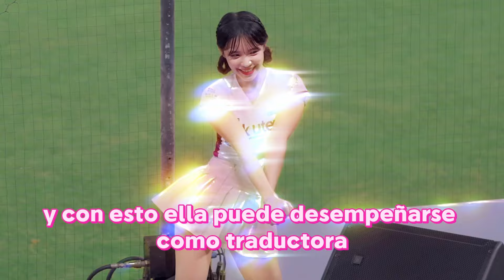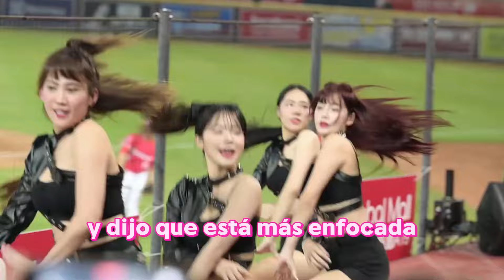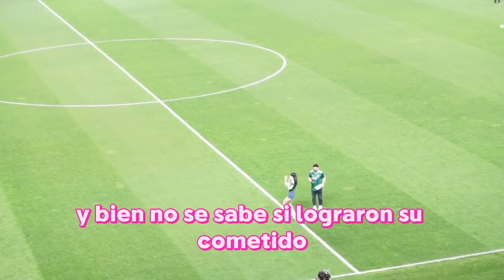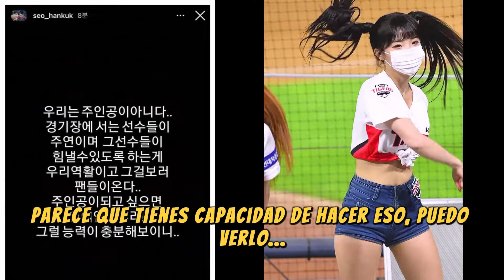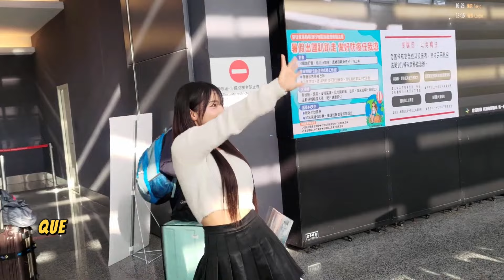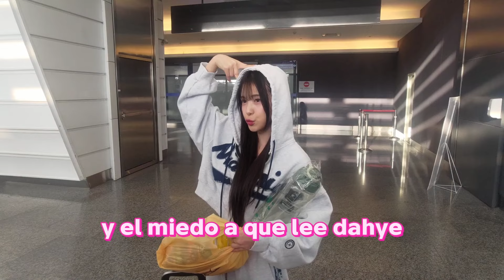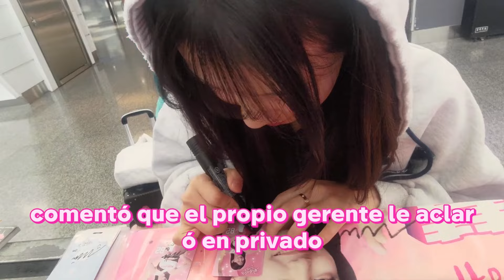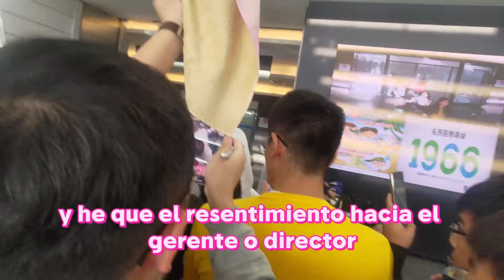lee dahye CURIOSIDADES, lee dahye cheerleader dance biografia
curiosidades de leedahye ,algunos sucesos ocurridos en su trayectoria como animadora y algunos personales, tambien uno de los últimos vídeos de larga duración, pese a que trate de hacerlo corto aun asi se me fue de las manos... pero esto lo voy a corregir.saludos a todos pajarracos.
continua la exitosa carrera de leedahye en asia y en este canal hablamos de ellas.. XD.